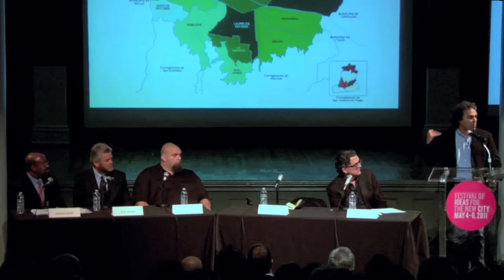Mayoral Panel Pt2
Festival of Ideas for the New City
Sustainable City Mayoral Panel Discussion
with Sergio Fajardo, John Fetterman, Greg Nickels, and Michael Nutter.
Moderated by Kurt Andersen.

The sustainable city is the city with a future. Between greenwashing and scolding, it is easy to be cynical about admonitions to change our resource-consuming habits, but the fact is that our future depends on it--and on making our cities not only environmentally but economically and politically sustainable as well.  In this panel at Festival of Ideas 2011, a group of leading Mayors discusses their work on making their cities ready and open for the long-term future.

Panels and symposia at Festival of Ideas 2011 were made possible by a generous gift from Toby Devan Lewis.  The Sustainable City Mayoral Panel was made possible by a generous gift from John S. Wotowicz and Virginia D. Lebermann.